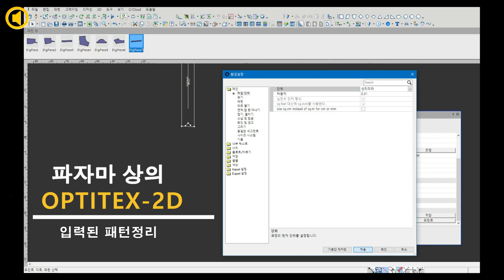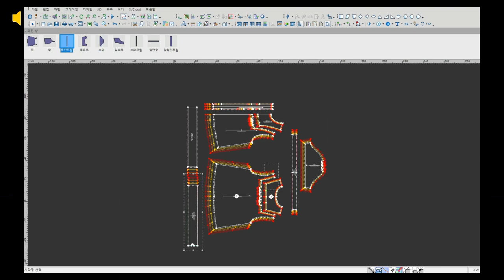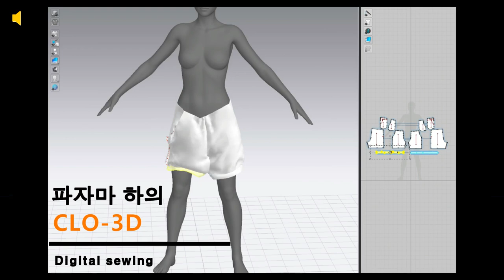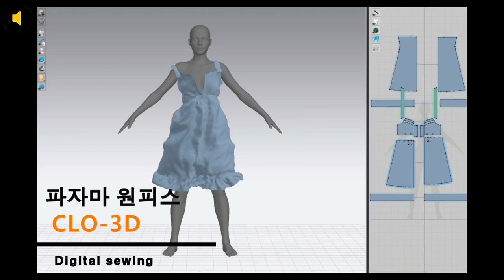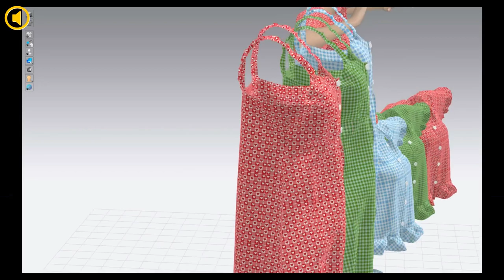옵티텍스19 클로3D 디지탈 쏘잉/실물패턴으로 씌워보기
실제 사용되고있는 패턴을 가지고 실물과 비교해보기 위해
 3D 디지탈 봉제 해 보았습니다.